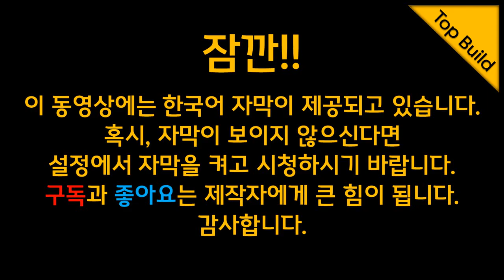타이벡, 방수시트, 인슐레이션 시공시 어떠한 공구로 시공하시나요? 마끼다 무선 타카 XTS01, 디월트 DWHT75900 리뷰 그리고 밀워키 2447-20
1022타카 대용으로 사용할 수 있는 마끼다 18V 무선타카 XTS01 과 디월트 해머타카 DWHT75900 리뷰입니다. 그리고 밀워키 12V 무선타카 2447-20 소개영상도 있습니다.
마이크에 문제가 생겨서 잡음이 좀 심하네요. 많은 양해바랍니다.